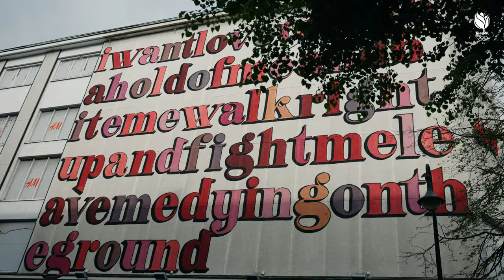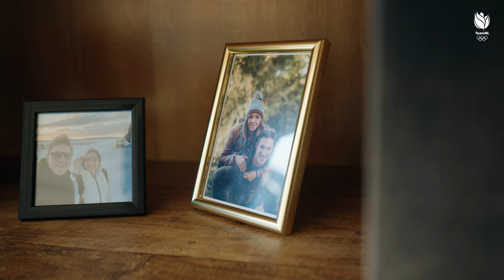Van HARTAANVAL🫀naar OLYMPISCH GOUD 😨 | Shanne Braspennincx 🚴‍♀️ | Door het vuur 🔥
Op 5 augustus 2021 verbaasde Shanne Braspennincx vriend en vijand door op dominerende wijze olympische kampioen op de keirin te worden! En dat terwijl haar topsportcarrière vijf jaar eerder aan een zijden draadje hing door een hartaanval 😱

De wereld om haar heen ging door, terwijl haar wereld plotseling stil kwam te staan. Ze moest opnieuw vertrouwen krijgen in haar lichaam en wilde ze überhaupt nog wel door met topsport? Mentaal en fysiek de zwaarste periode van haar leven.

Vandaag zet ze een punt achter haar topsportcarrière en vertelt ze haar verhaal achter de gouden medaille 🎥

Op de hoogte blijven van TeamNL?